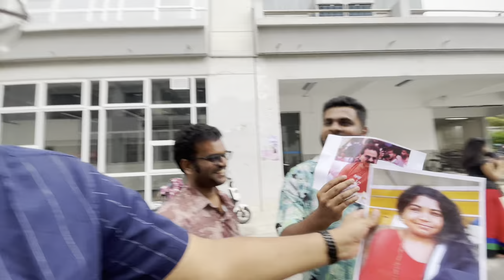Onam special vlog |batch 2k17 | malluchinavlog | MAVELI LAI le 2023￼|wuhan university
Music credits

PLEASE DO NOT STRIKE DOWN OUR VIDEO

If you have any issues regarding copyright
Audio credits :apz media
Thumbnail design :GOVIND INDUKUMAR